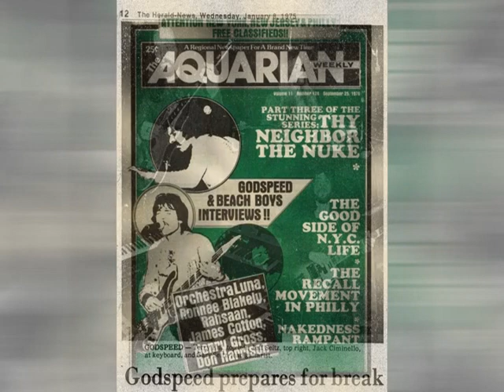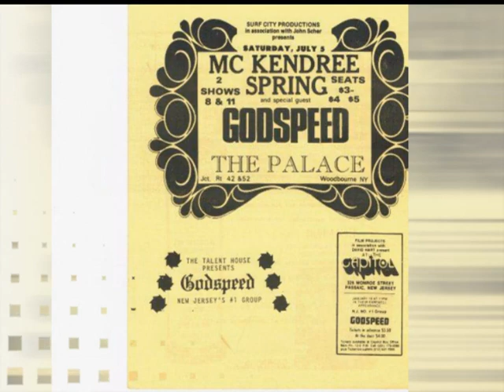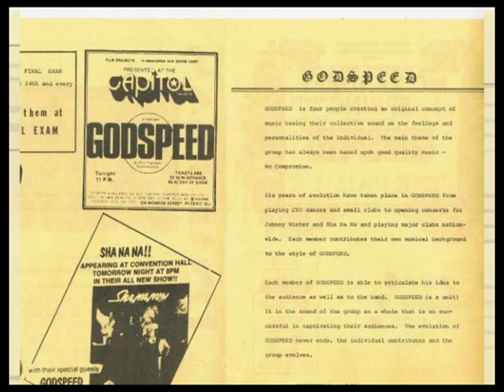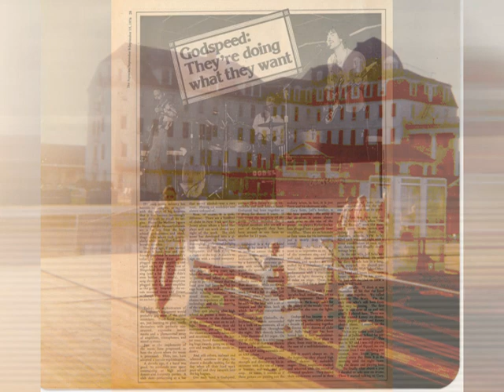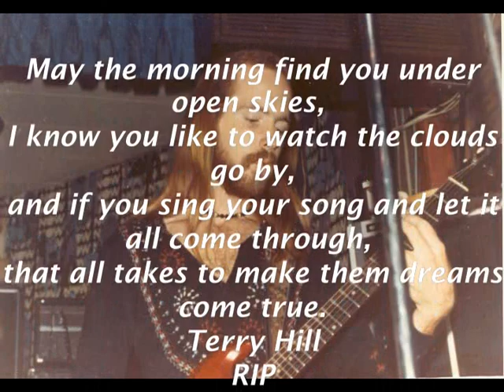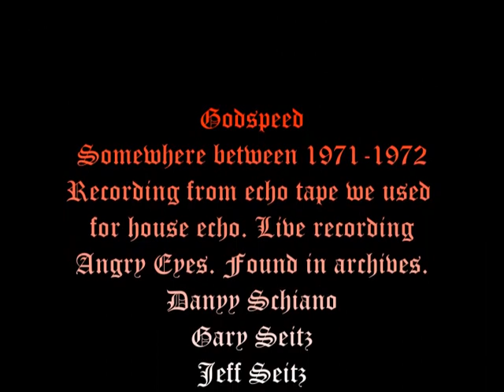Godspeed cover of Angry Eyes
Godspeed does a cover of Loggins and Messina's Angry Eyes.
Captured live in the early 70's. Taken from a board mix out of a tape deck used for main echo mix. Some balances a little off and some pitch problems but a good solid performance. Very long jam. Thanks for listening and watching, Enjoy